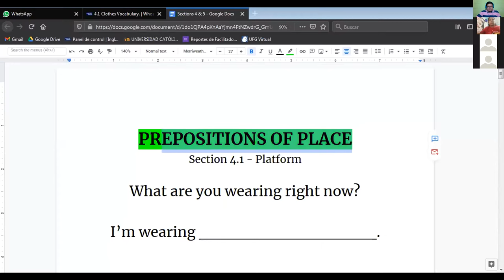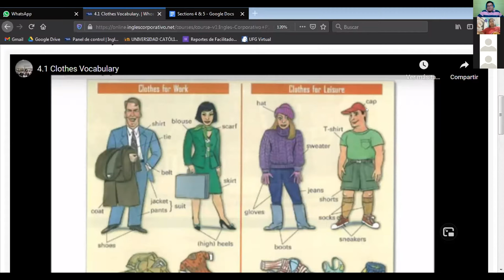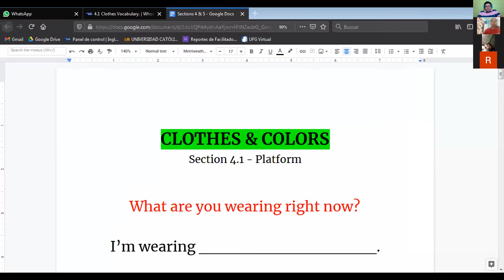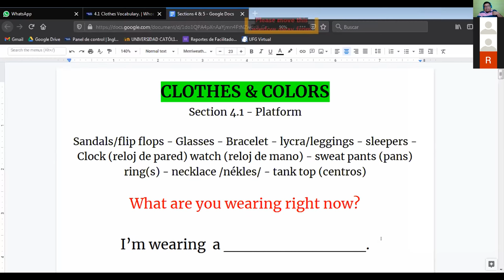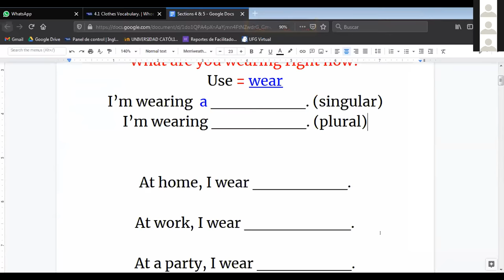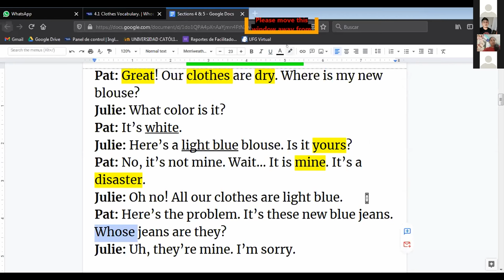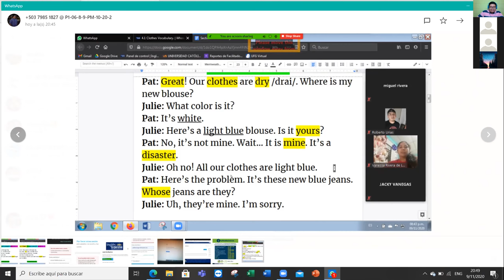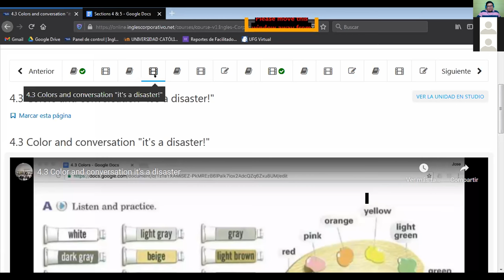Ingles Corporativo-Clothes and Colors (09/11/2020)